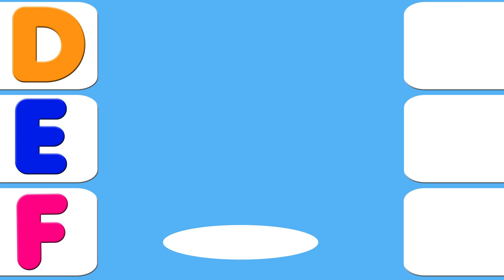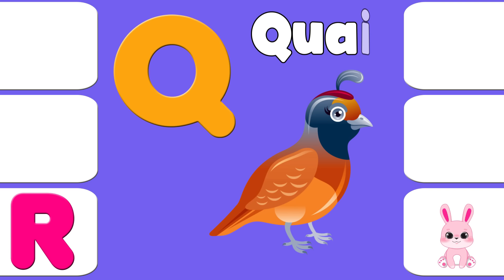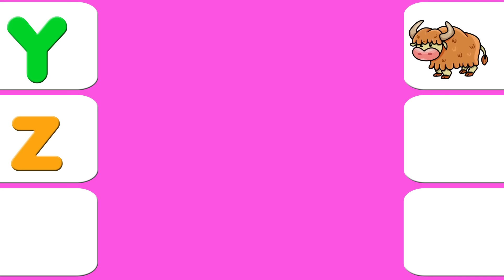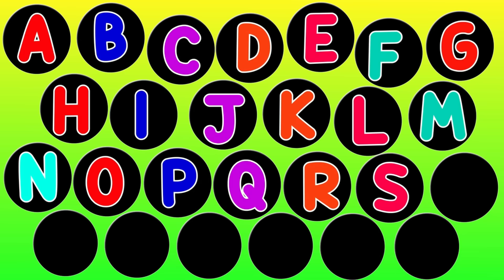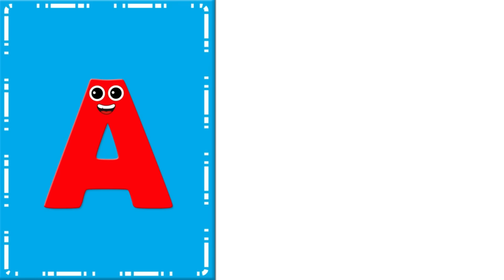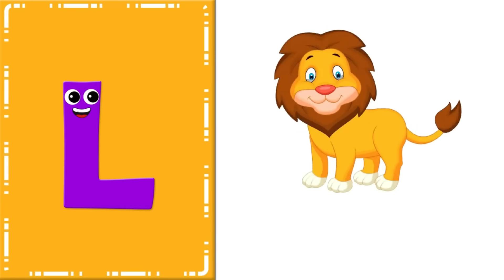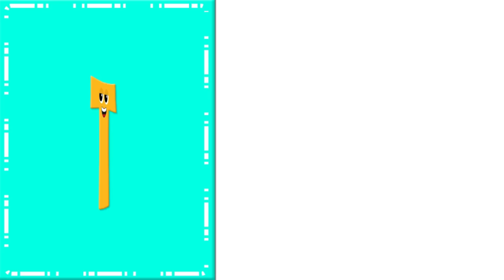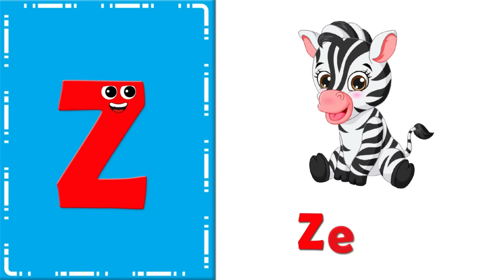ABC Phonic Song - Preschool Learning Videos, Phonics Song , A for Apple , ABC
About Video:

In this video, we'll explore the phonics sounds of the alphabet A to Z, starting with "A for Apple." Your little ones will love singing along to this catchy tune while learning the sounds of each letter. Not only will they be entertained, but they'll also develop essential early literacy skills. So, let's dive into the world of phonics and make learning the alphabet a joyful experience for your toddlers!

You're Quires:

phonics songs for preschoolers
phonics song
abc song
alphabet song
abcd song
phonics
nursery rhymes
kids songs
baby songs
a for apple
abcd
abc
alphabet
kids
preschool
kindergarten
kids video

You're Searches:

alphabet sounds
letter sounds
letter recognition

About Channel:

Friendly speaking, E-learning educational videos for kids are playing a vital role for preschool learning, kids learning and mental growth day by day. In this regard, "The Soft Roots” is a early educational channel, which provide videos for kids, preschool, toddlers and kindergarten. These videos content includes alphabets, colors, counting numbers, shapes, nursery rhymes, kids songs, phonics, vocabulary words and much more...

My Audience Search:

kids learning
preschool learning
3 year old learning videos